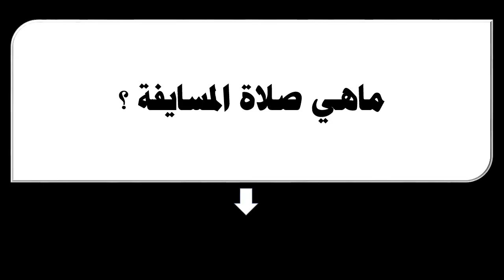ماهي صلاة المسايفة ؟